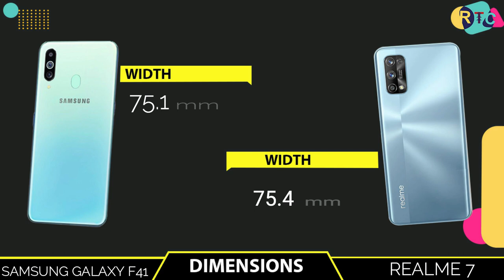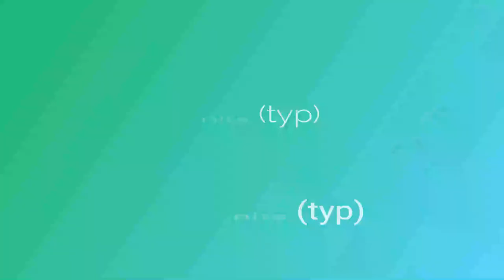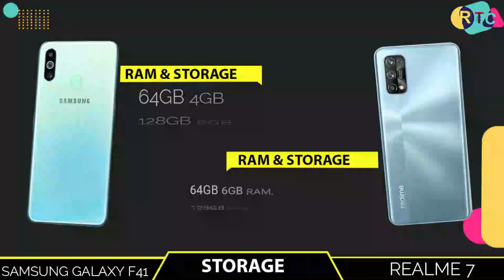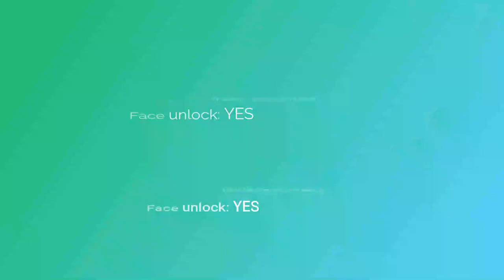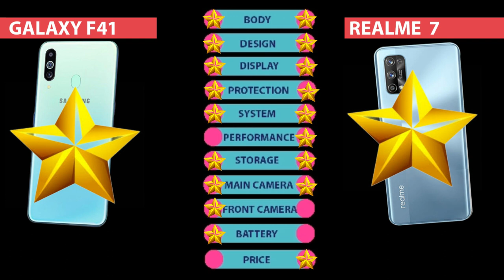realme 7 vs samsung galaxy f41 II Full Comparison ⚡ Which one is Best I galaxyf41 review,unboxing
🔴🔴🔴🔴🔴🔴🔴 Assalamualaikum viewers 🔴🔴🔴🔴🔴🔴

Hello everyone, this is Riaj and in this video,I will show you about Samsung galaxy f41 vs Realme 7.Samsung f41 vs Realme 7 Comparison is available in whole world now. In this comparison, I will talk about Samsung f41 vs Realme 7 camera test specifications compared  with Samsung f41 vs Realme 7 pubg test

Almost other thing i will talk about Samsung f41 vs Realme 7 speed test,Samsung f41 vs Realme 7 gaming test,I will also talk you about realme C17 price  international price andSamsung f41 vs Realme 7 Pro,Samsung f41 vs Poco x3,Samsung f41 vs Redmi note 9 pro max,Samsung f41 vs Poco m2 pro,Samsung f41 vs Samsung m31s,Samsung f41 vs m31s,Samsung galaxy f41 vs m31s.you can compare with camera test,speed test, with both phone performance and also many more...
Title:-  realme 7 vs samsung galaxy f41 II Full Comparison ⚡ Which one is Best I galaxyf41 review,unboxing

🔘Follow Us🔘